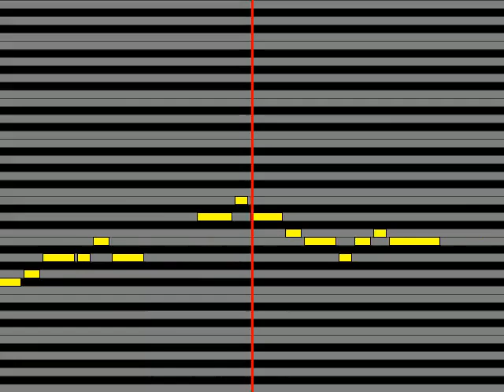【ガイドメロディ】 南こうせつ 美映子